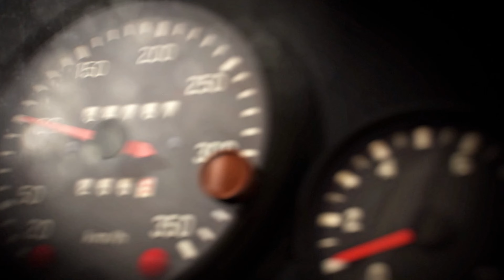UNE CAISSE AU TOP ! LOTUS EMIRA PROTO3X ! Assetto Corsa / T818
⬇️⬇️⬇️TOUTE LES INFOS EN DESCRIPTION ⬇️⬇️⬇️
Nouvelle vidéo sur Assetto Corsa !

Merci à ceux qui laisse des commentaires, Likes Etc.. Ça me fait plaisir et m'encourage à vous proposé plus de contenu ;)

Mon setup :

Config pc :
I7-12700KF
MSI RTX 3070 Ti
MSI Z690-P
NZXT Kraken 120
Corsair Vengeance RGB PRO 32 gb

Config Simracing :

Ecran  : LG OLED-C1

Ecran PC : 21/9 Ultrawide

Chassis : OPLITE Gtr S3 + OPLITE Gear Shift / Hand Brake Holder +FULL FORCE KIT

Base Thrustmaster T818 Direct Drive

Roue : Rally Wheel Add-on Sparco R383 Mod‎
Roue : Sparco 310
Roue : Ferrari 488 GT3 Wheel Add-On

Shifter : Fanatec ClubSport Shifter SQ‎‎

Pédalier : Simagic P1000 Inverted + Haptic Pedals Reactor x3+P-HYSi
Hydraulic add-on + Sim Ray-Heel Stop

Frein a main : Tss Handbrak Sparco

Gants : Sparco Meca

Gamertag Xbox Live: jumper united